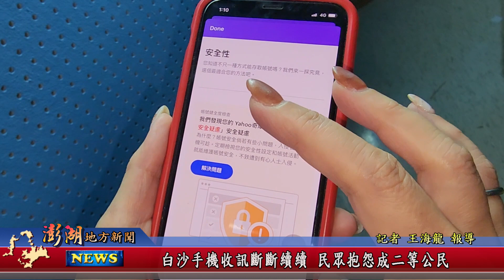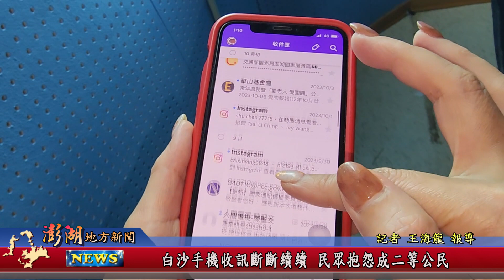112.10.31地方新聞：白沙手機收訊斷斷續續 民眾抱怨成二等公民